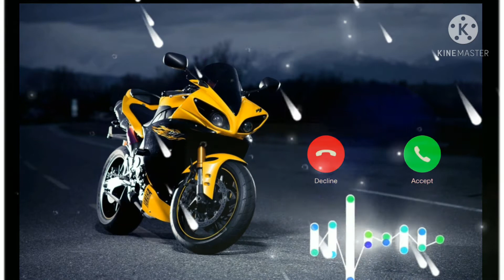Mera😍 yaar😍 has😍 raha😍 hai full😍 Rimix😍 ringtone